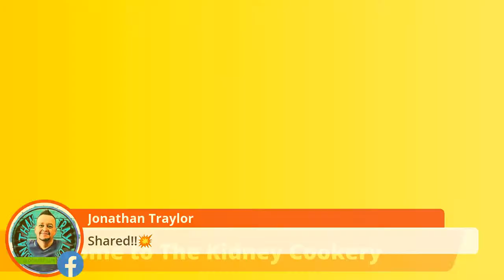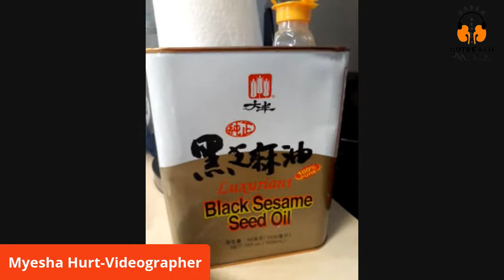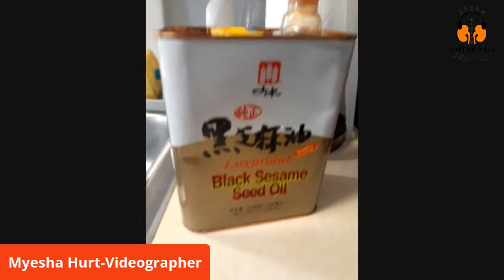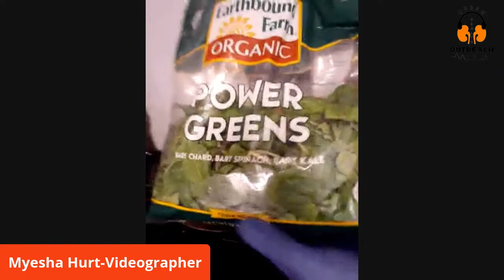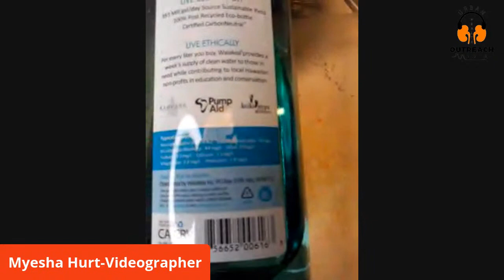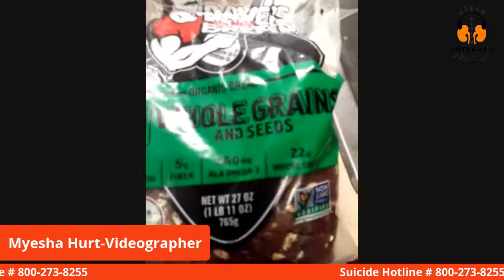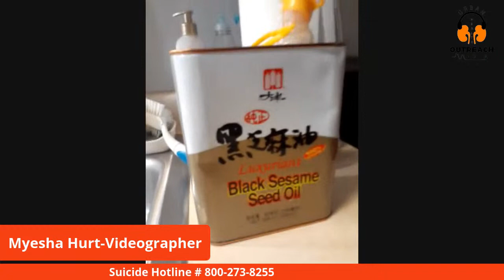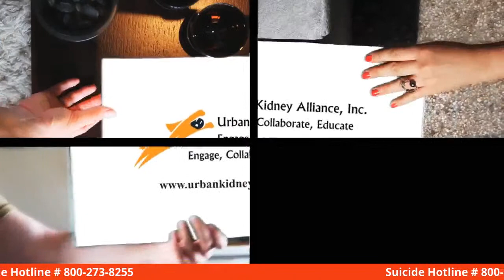Kidney Friendly Diet on The Kidney Cookery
KidneyFriendlyMeal and Renalfriendlydiet on The Kidney Cookery with KidneyWarrior Chef Brian Bordley. Live Cooking on The Urban Health Outreach Media.